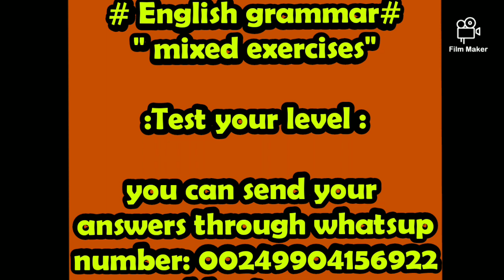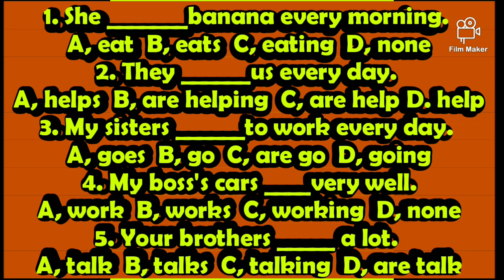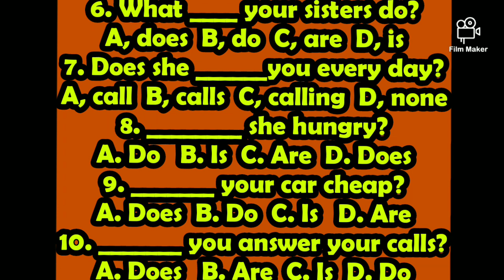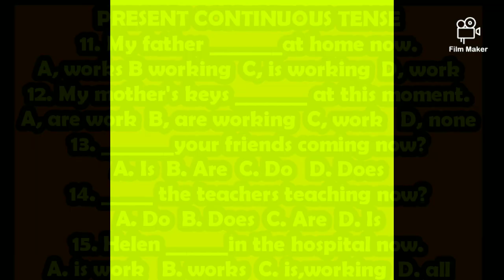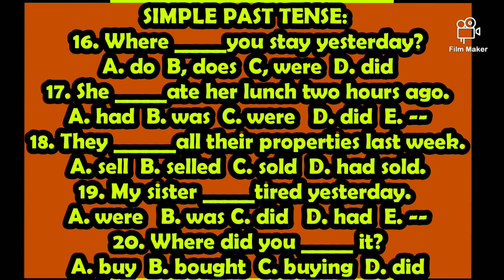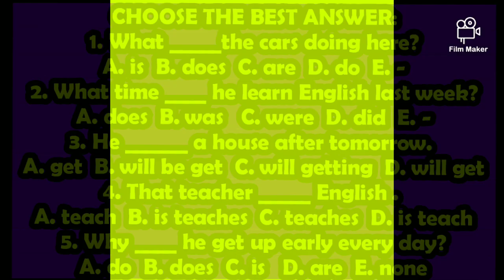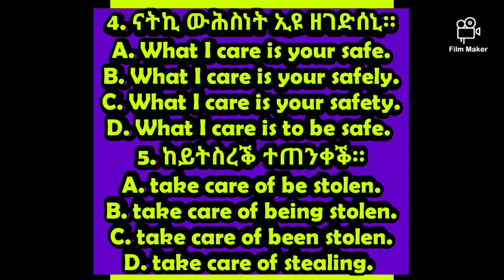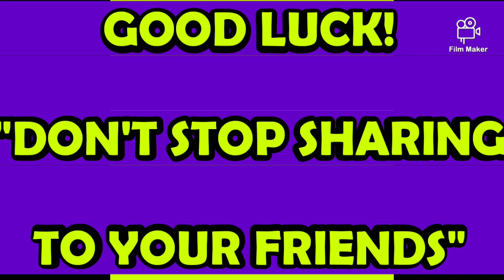MIXED ENGLISH GRAMMAR EXERCISE